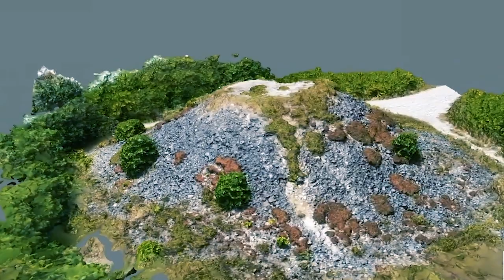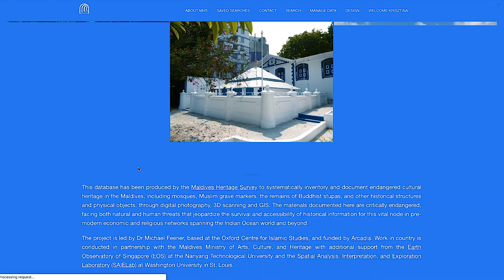Maldives Heritage Survey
The Maldives Heritage Survey aims to systematically inventory and document endangered tangible cultural heritage in the Maldives – including mosques, cemeteries, Buddhist temple ruins, and other historical structures and physical objects – through digital photography, laser scanning, 3D modelling, and GIS to create an open-access resource website and heritage database.

to get more information about our work and to access the database, interactive 3D models, and other resources on Maldivian history.